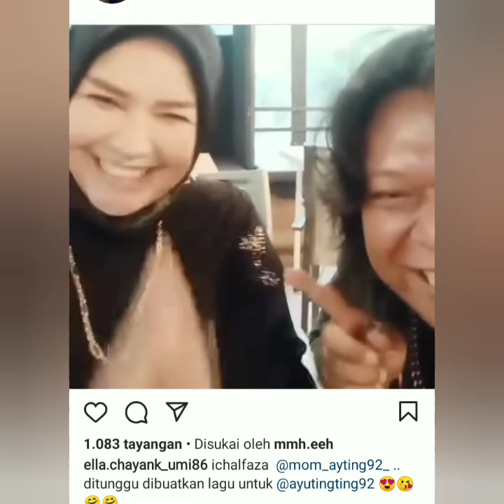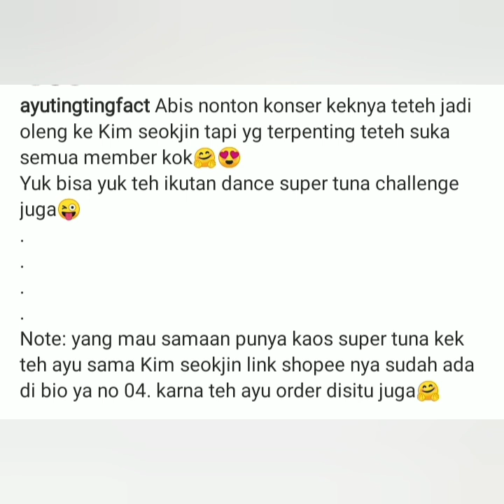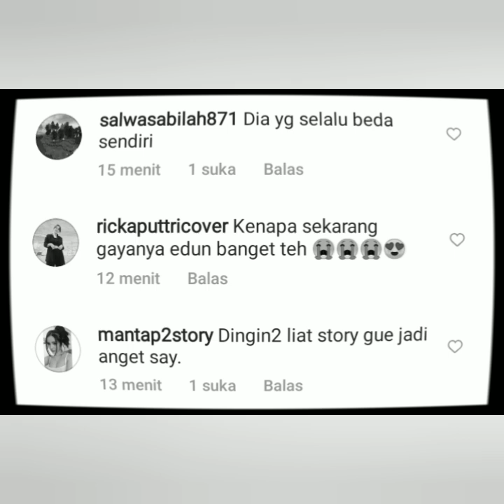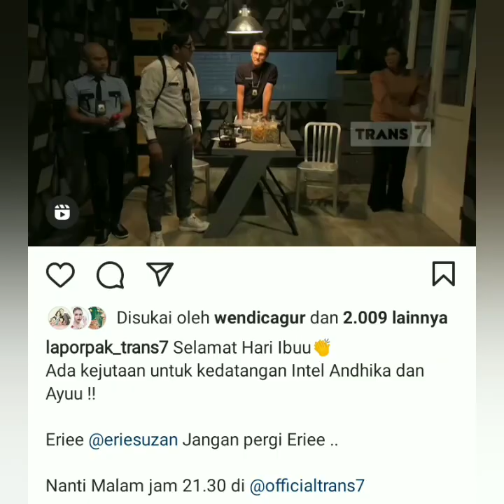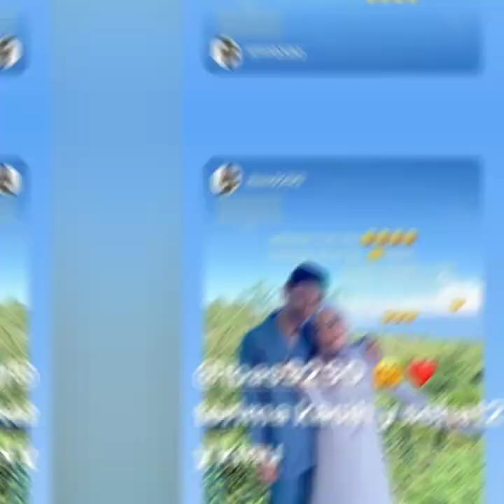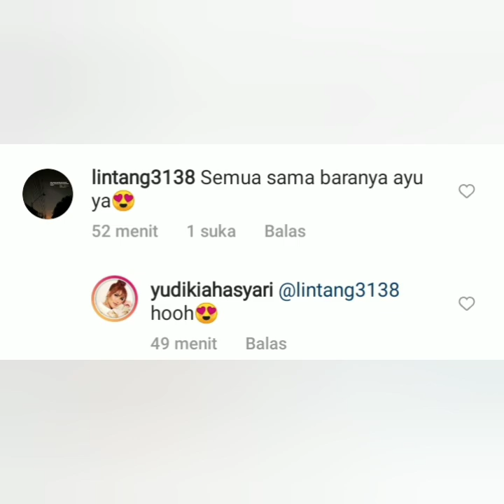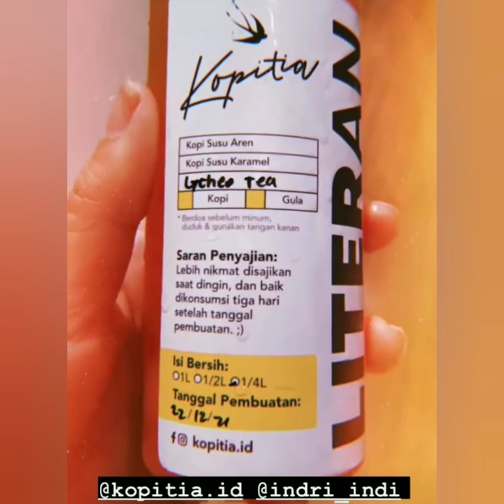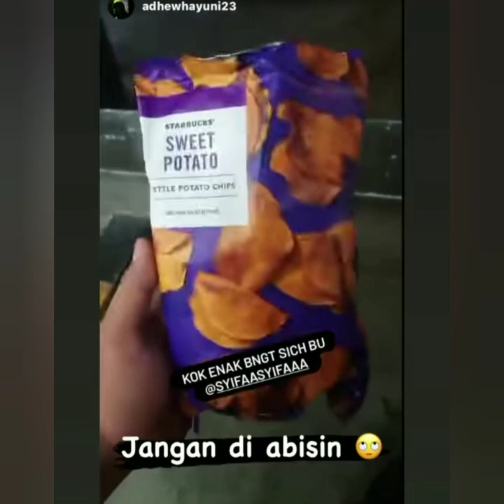5 INFO BARU..WOW... BAJU COUPLE AYUTT JADI SOROTAN.. INILAH Sosok PACAR BARU AYUTINGTING.